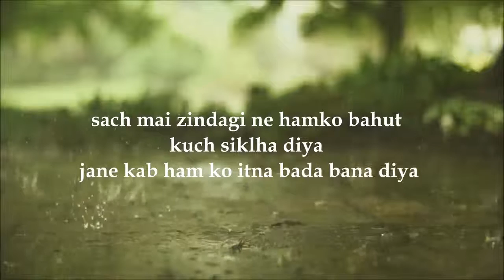New Whatsap status video